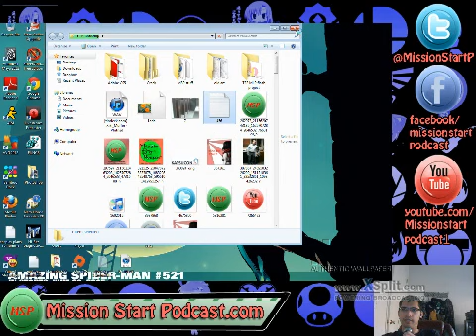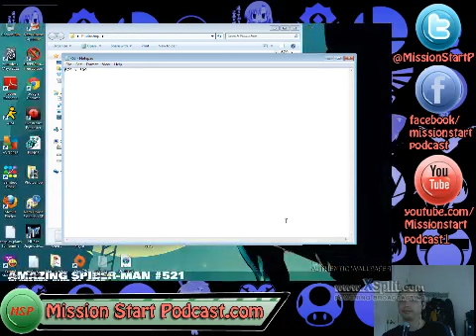Mission Start Podcast: Diablo 3 beta! Demon Hunter class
Hello everyone, this entire weekend is going to be nothing but Diablo 3 heaven as we play the beta to our hearts content this entire weekend before the full game comes out next month. Be sure to keep tabs on this channel as we upload more gaming sessions of Diablo 3 from this weekend.